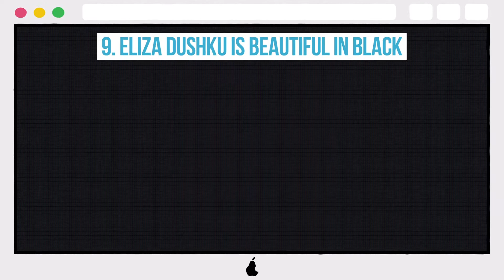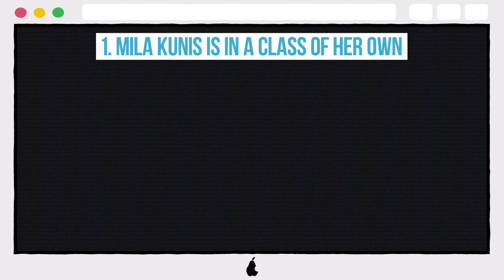The 10 Steamiest Photos Of That '70s Show Cast Members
10. MILA KUNIS LOOKING GORGEOUS
9. ELIZA DUSHKU IS BEAUTIFUL IN BLACK
8. JESSICA SIMPSON IN HER PRIME
7. SHANNON ELIZABETH STUNNING AT AN EVENT
6. ALYSON HANNIGAN ON THE RED CARPET
5. MILA KUNIS IS TOO HOT TO HANDLE
4. TANYA ROBERTS IS A CLASSIC BEAUTY
3. BROOKE SHIELDS IN A CLASSIC PHOTO
2. LINDSAY LOHAN LOOKING GREAT AS A BRUNETTE
1.  MILA KUNIS IS IN A CLASS OF HER OWN